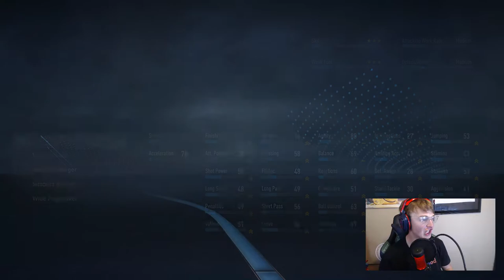STEVENAGE FC FIFA 23 RTG MANAGER CAREER MODE EPISODE 2! IS ELLIOTT LIST OUR #1 GUY?!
Today, I take my talents to England, and to the game of Fifa 23. Stevenage FC is my new project, starting in the 4th division of English Football.

In today's episode we have a big one, that creates the question, Eliott List, or Edward Amos?